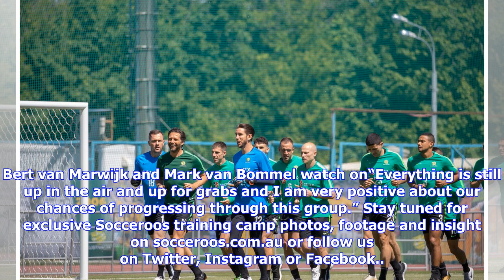Breaking News | Day 30 Wrap: Brazil veteran's praise for Socceroos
There's just one more session in Kazan before the Socceroos travel to Samara. With the full squad back out on the field on Monday, the team is now well and truly in preparation mode for Thursday night’s clash with Denmark - at 10pm AEST on Optus Sport and SBS. After Day 29, where the players who started against France did a recovery session, all 23 of Bert van Marwijk’s players were put through their paces in Kazan.